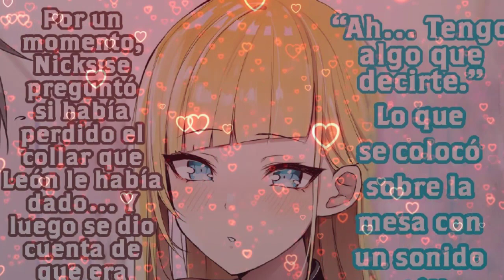el compromiso de nicks leon hace posible lo imposible OTOME GAME SEKAI WA MOB NI KIBISHII SEKAI DESU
en este video conoceras a la esposa del hermano de leon

otros videos de este anime